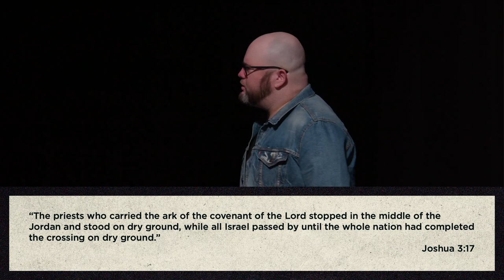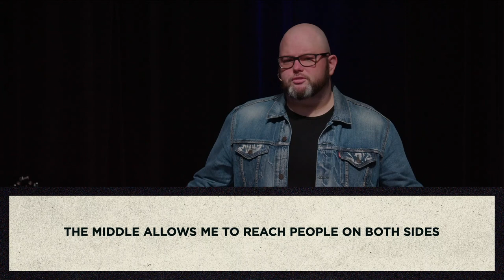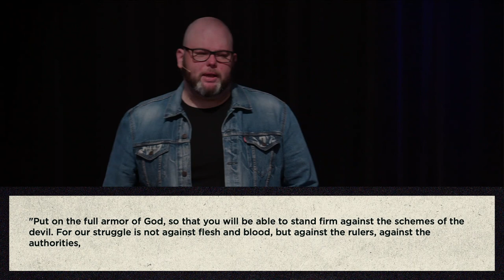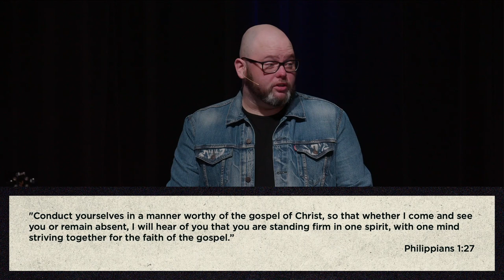Living in the Middle | Joshua 3 | Ps Nick Newman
This week Pastor Nick shared a powerful message on the importance of standing firm when the world wants us to lean. This message was recorded live on January 14, 2024.